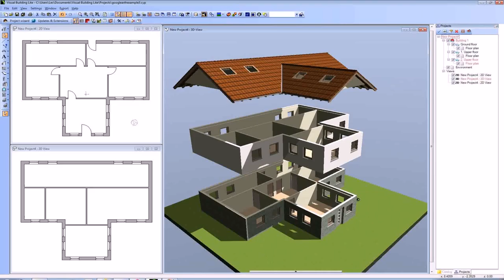Apartment Floor Plan Design Free (see description)